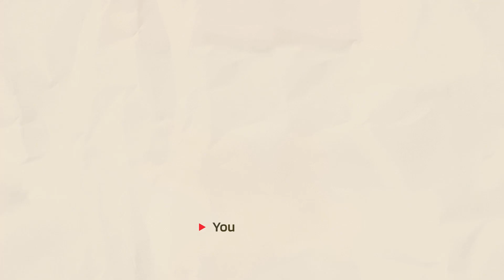40.Xosə kinə - Yadulla Sayad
40.Xosə kinə - Yadulla Sayad
Şeeron